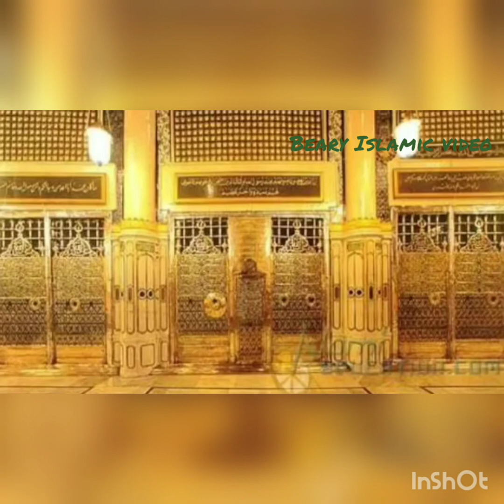Hungry Abu huraira R.A & Prophet S.A.S story in Beary language